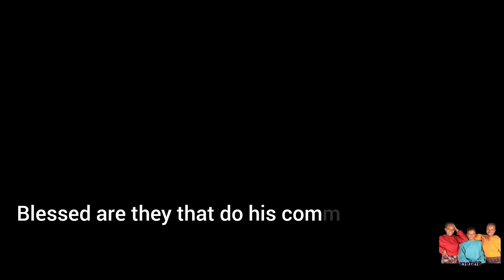Esiku lyEsabati olya simana// The Sabbath day it is important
Kalunga okwa kala noku gamena ohapu yaye, okuza keyono lyomuntu sigo onena muuyuni wetu. Omuhindadhi ota ningi oompangela oku hanagulapo ohapu yaKalunga. Thikama wukale omupopili gwohapu yaKalunga, Ondjambi yoye oyeku tegelela.

God has been protecting His word since the falling of the men until in our days. The Devil is making all plans and attacks to destroy God's word. Stand up for God, Defend His statues, your reward will be sure.